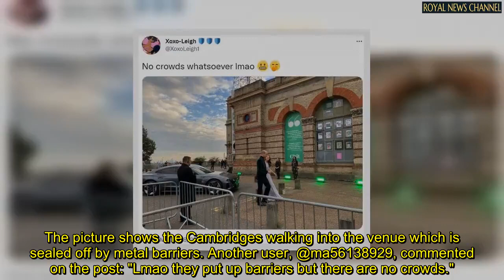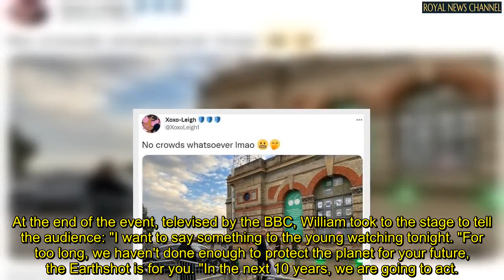Sussex fans MOCK Kate and Prince William over latest appearance 'No crowds whatsoever'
The Sussex fan took to Twitter to post a photo of the Duke and Duchess of Cambridge arriving at the awards ceremony at Alexandra Palace in north London on Sunday.

The user with the handle @XoxoLeigh1, who describes themselves as a "proud member" of the Sussex Squad in their bio, wrote: "No crowds whatsoever lmao."

The picture shows the Cambridges walking into the venue which is sealed off by metal barriers.

Another user, @ma56138929, commented on the post: "Lmao they put up barriers but there are no crowds."

A third, @SussexRoyalGlow, added: "OMG !!! I walked past there yesterday about 6:20pm.

 Literally across that car park in this picture. I didn’t know something was going on there.

 It looked like normal." One more, @SueSueD, wrote: "Don’t matter how hard they try they just ain’t got the x-factor."